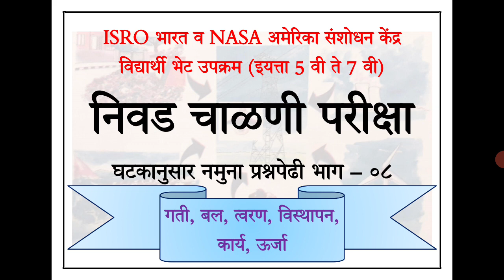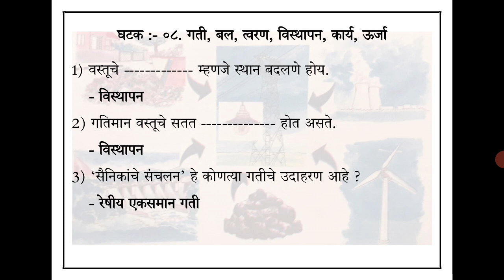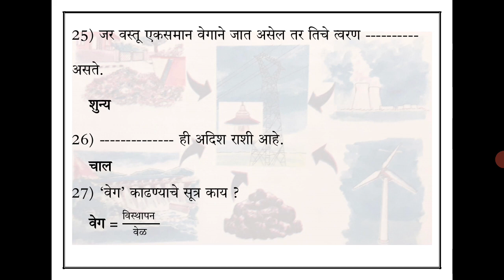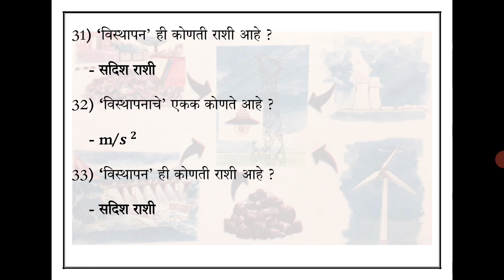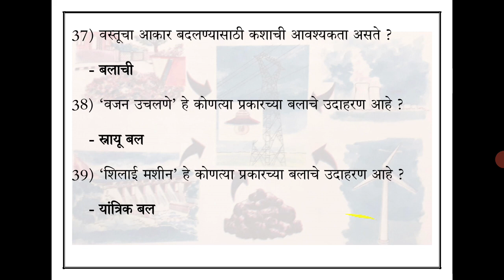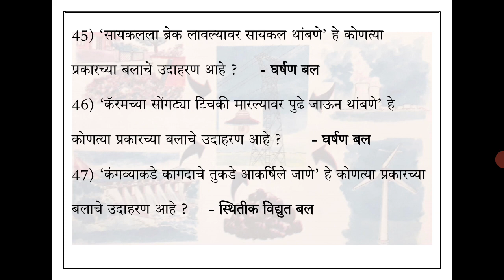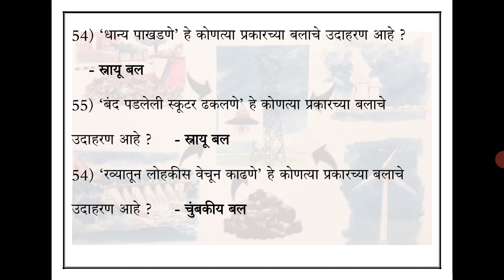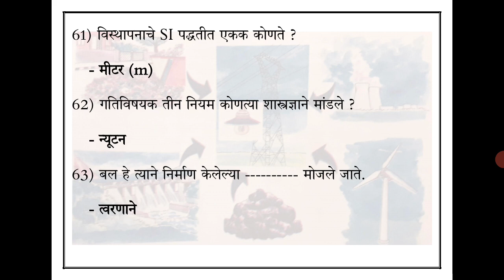विस्थापन / गती / बल / त्वरण / कार्य / ऊर्जा भाग 08 @ नासा व इस्रो निवड चाळ्णी स्पर्धा परीक्षा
संकलन व निर्मिती:- विनय राणे